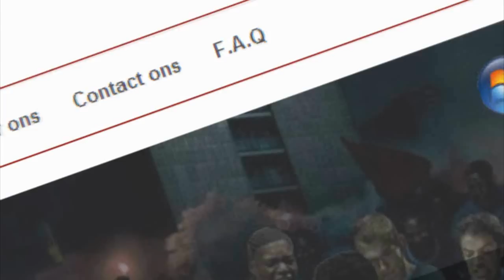FIFA 14 | MATTHY MAAKT 1 MILJOEN AAN PACKS OPEN! | JAAAAAAAAA!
Bedankt voor het kijken naar 'FIFA 14 | MATTHY MAAKT 1 MILJOEN AAN PACKS OPEN! | JAAAAAAAAA!', een like zou absoluut AWESOME zijn:)

Ben je op zoek naar een site voor je FIFA 14 Coins? check dan en vergeet bij de betaling niet de code MATTHY (met hoofdletters, anders werkt het niet) te gebruiken voor 5% korting!